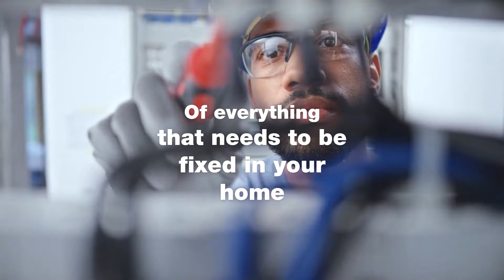The Parodi Group (08/29/22)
The Parodi Group
 ParodiGroupShow.com